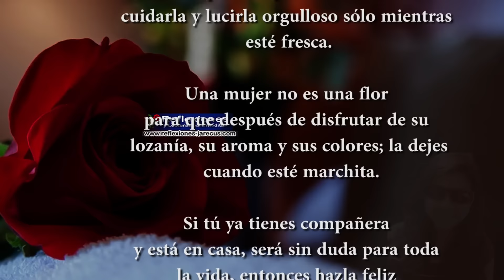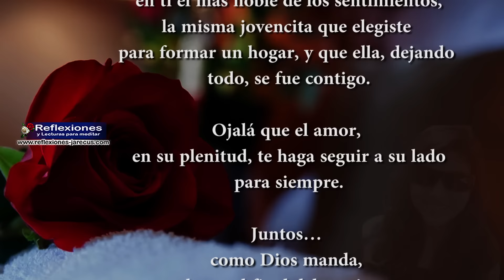Una mujer no es una flor reflexión